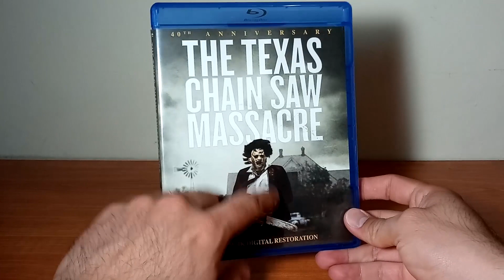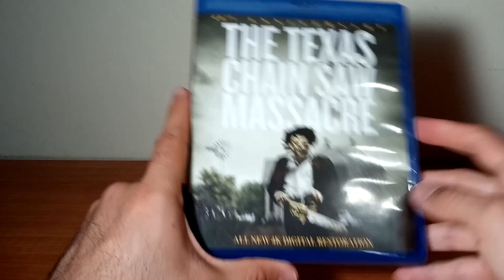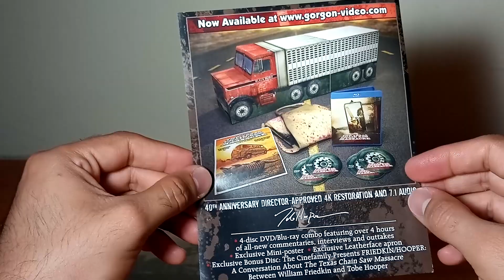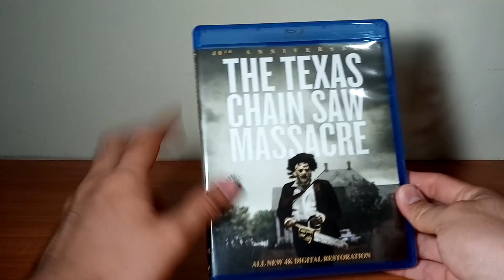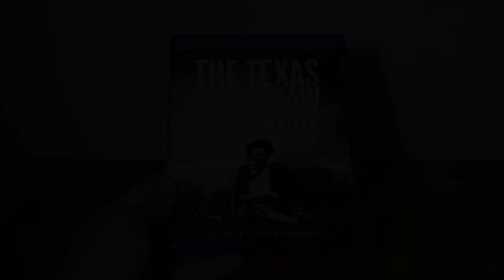La Masacre de Texas Bluray